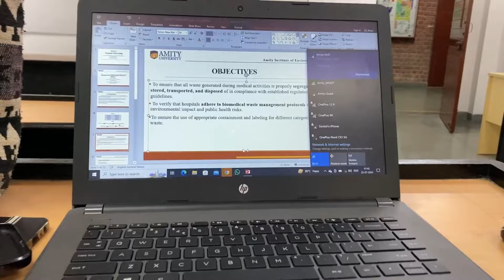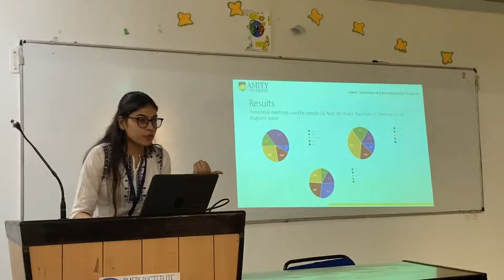Amity Diaries ✨|| Amity University Noida🏫|| Life of a Amity Student || Sadhana Sharma